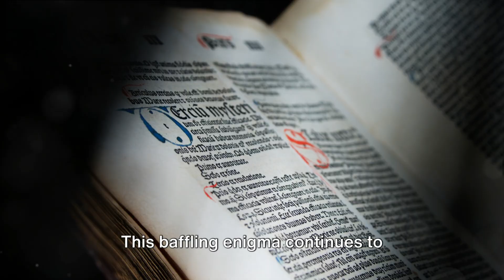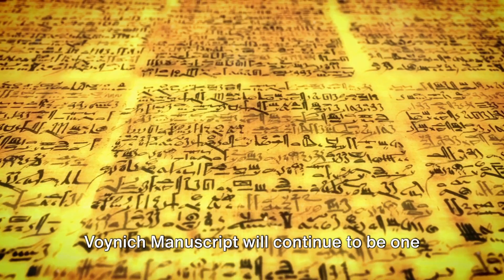Decoding the Enigma: The Voynich Manuscript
Join us as we delve into the mystery surrounding The Voynich Manuscript, a 15th-century codex written in an unknown language or script that has puzzled historians and cryptographers for centuries. In this video, we explore the history, theories, and attempts to decipher this enigmatic text, shedding light on one of the world's most perplexing puzzles.